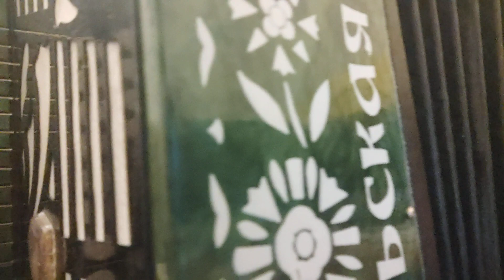Я буду долго гнать велосипед, на гармони, цифры, ноты 89277382068.